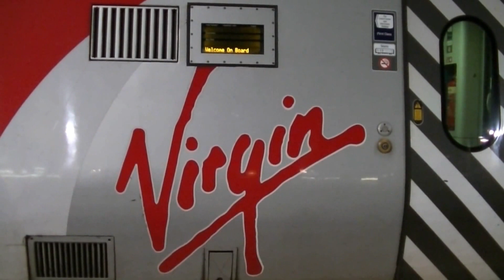Virgin Trains 15 years of service on the West Coast Mainline